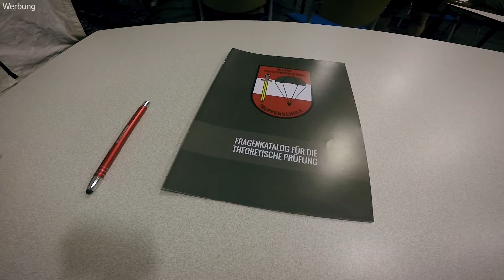Fallschirmspringen - Automatiksprung mit der Militärfallschirmspringer Truppenschule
Beschreibung folgt